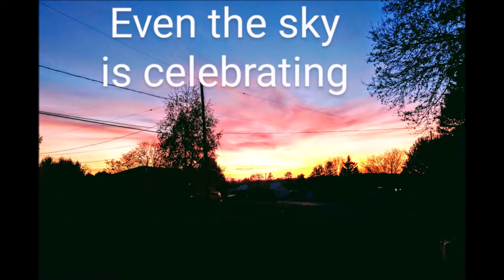2020 November in Cohoes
Dana and Karrie had a mini-escape to Lake Placid after a grueling election season, and we went up and spent time with the kids.